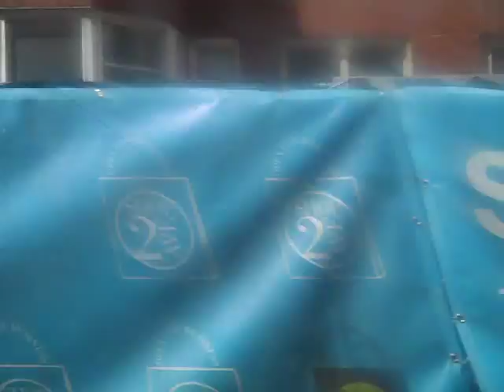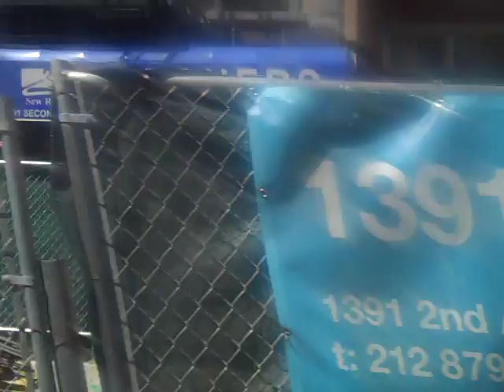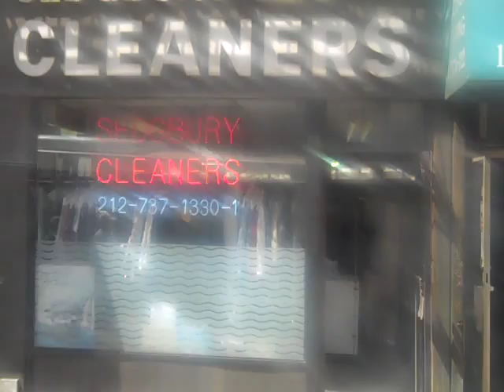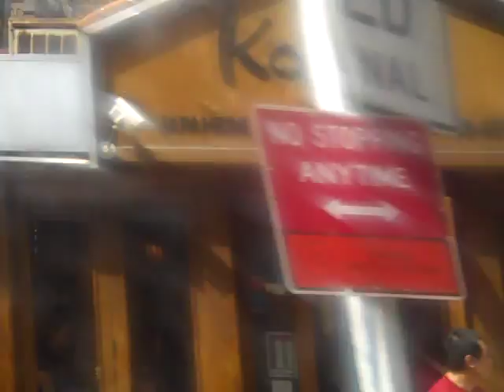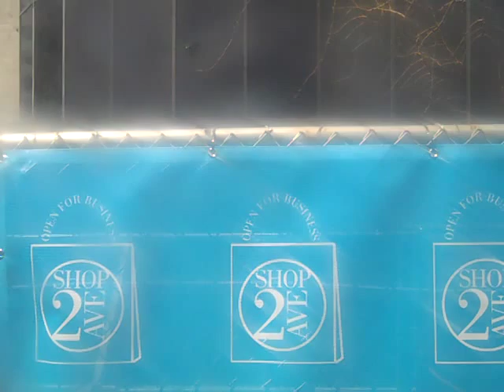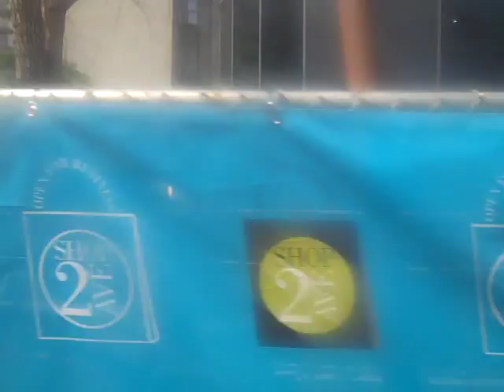MTA: On Board A Novabus LFSA M15 Local Bus 2015!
This Is MTA.  This Is A Ride Onboard A Southbound Novabus LFSA M15 Local Bus.  This Is A Ride From 2nd Avenue & East 75th Street To 2nd Avenue & East 63rd Street.  This Video Was Filmed On Wednesday, 4/15/15.  This Was Filmed In The Springtime.  This Was Filmed After Spring Break Of 2015 Ended.